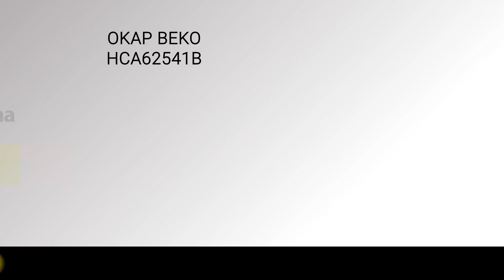Okap BEKO HCA62541B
Poczuj moc gotowania z okapem BEKO HCA62541B. Zachwyci Cię wyjątkowy ultranowoczesny design urządzenia, które odmieni wygląd Twojej kuchni. Okap nie jest jedynie sprzętem kuchennym, a zyskuje rangę elementu dekoracyjnego. Intrygująca konstrukcja okapu w kolorze czarnym nada wnętrzu elegancji i minimalistycznego stylu. Gotowanie niestety wytwarza wiele pary, ale nie musisz się już więcej o to martwić! Okap BEKO HCA62541B posiada funkcję intensywnego pochłaniania, która rozprawi się z unoszącymi się nad garnkami oparami. Zyskujesz wolny od zapachów jedzenia dom! Dodatkowo urządzenie posiada funkcję czasową, dzięki której okap po ukończonej pracy sam się wyłączy. Możesz kontrolować początek i koniec jego pracy. OKAP BEKO HCA62541B – świeżość w Twoim domu, bez przykrych zapachów i uciążliwego gorąca!